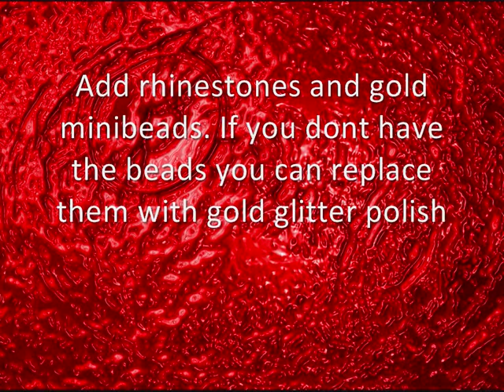Moulin Rouge Inspired Nail Tutorial - Red and Black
Hi everyone! This a crazy nail tutorial. The colors make me think of moulin rouge and lady marmalade I dont know why! (lol) It's so easy to do so give it a try =)
xoxo
Ximena